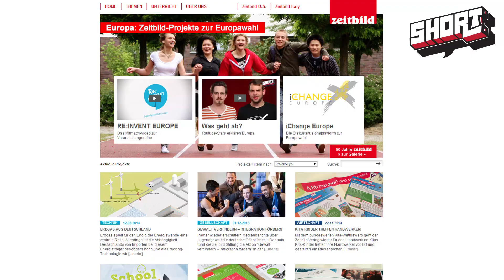Was wollen die eigentlich? - Parteien-Guide zur Europawahl!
Am 25. Mai haben wir die Qual der Wahl: Ganze 24 Parteien stehen zur Auswahl. Die wichtigsten Statements der einzelnen Parteien haben wir für euch zusammengefasst.

Der Beitrag entstand in Ko-Produktion mit dem Bildungsverlag Zeitbild. Link zu iChange Europe

Videolinks:
"Puma" per Post & Google Prank! - HAPPY NEWS